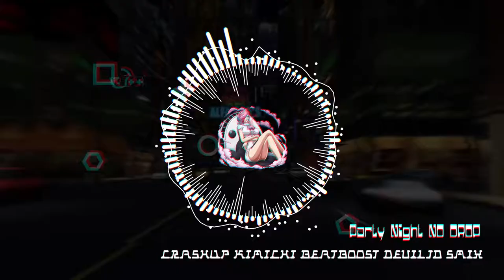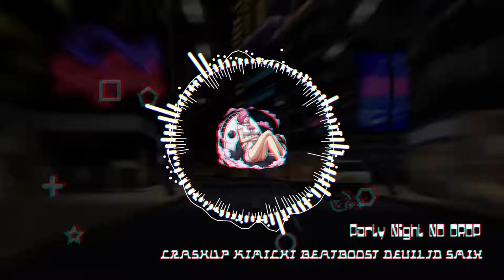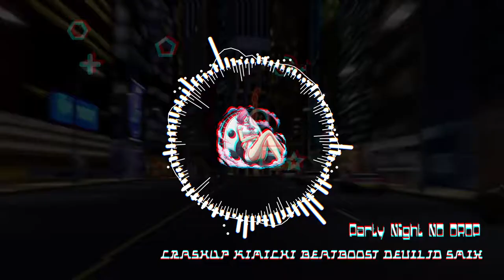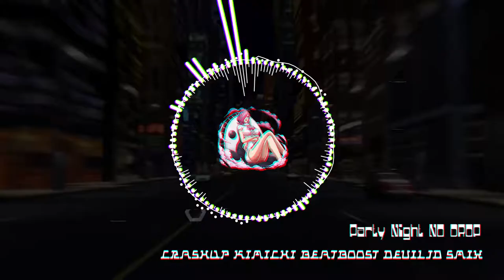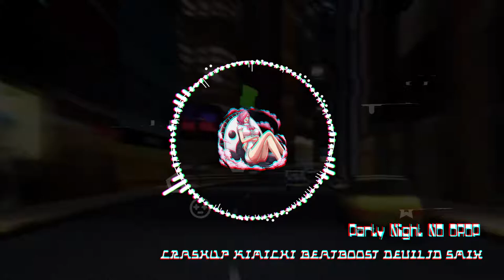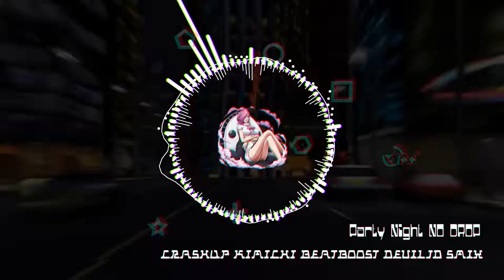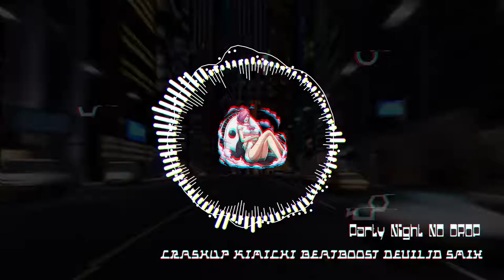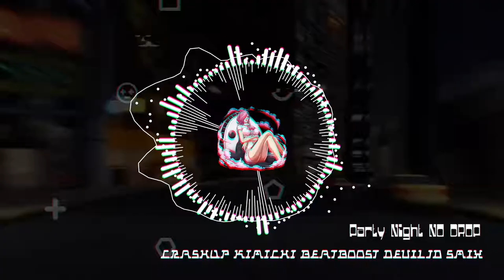Party Night NO DROP Crashup Kimichi BeatBoost DEVILJD SMIX